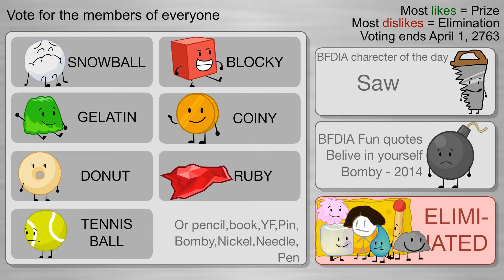(APRIL FOOLS) BFDIA 11: Newcomers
WATCH THE EPISODE if you want to!   Click "...more" to see the voting options.
Hork Hork Hork!
Glorp Glorp!
Gloop Gloop Gloop!
Doot Doot!